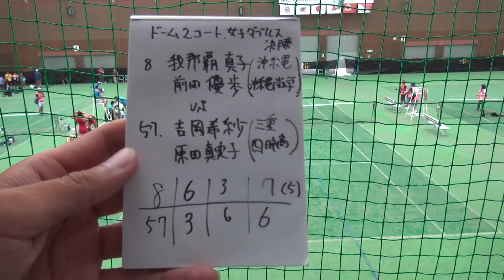2017年 テニス女子ダブルス 沖縄商学vs四日市商 決勝7